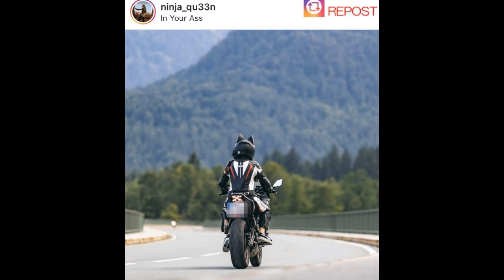Biker girls【Honda CBR600RR】motorcycle girl ❘❘Cool Girl! I Love ! EP 74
Welcome　to
female biker CH